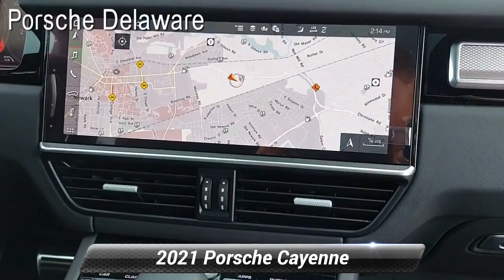New 2021 Porsche Cayenne Turbo, Newark, DE 210312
Porsche Delaware

***PLEASE CALL***. 2021 Porsche Cayenne TurboPorsche Delaware is the newest member of the Piazza Auto Group. Our focus is to provide the highest quality service to create lifetime customer. We are committed to long-term growth which can only happen with your complete satisfaction.

[RLVID:1994:2b8cac205d0716c8:f828c7a57cb6367f:1]